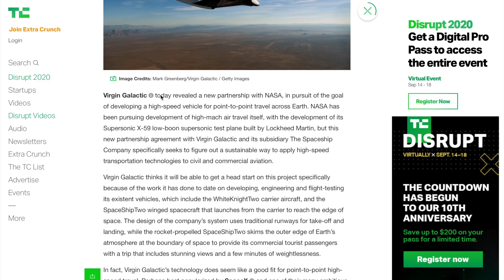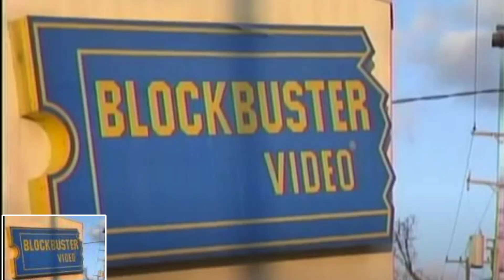Should You Buy Virgin Galactic Stock Now? | SPCE Stock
Hey everyone, in this video I will be doing a brief analysis of Virgin Galactic and whether or not SPCE stock is a great buy right now.

Timestamps:

0:00:28 - What we're covering
0:01:03 - Brief History
0:01:38 - SPCE Stock
0:02:12 - Categories To Follow
0:03:45 - Shameless plug
0:04:12 - Why SPCE is a great investment.

My Favorite Personal Finance Books:

Think and Grow Rich ▶️
Rich Dad Poor Dad ▶️
Intelligent Investor ▶️
Principles: Life and Work ▶️
The 4 hour work week ▶️